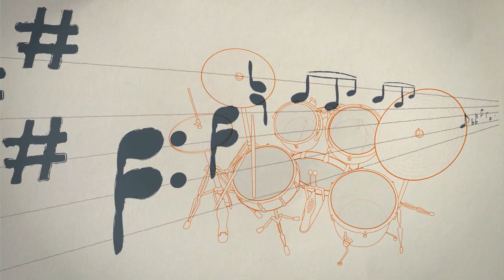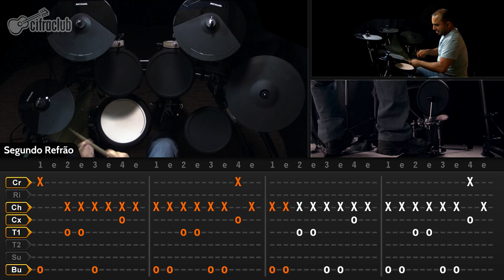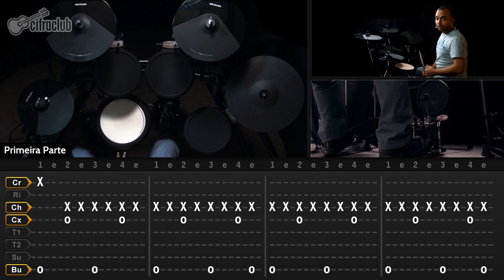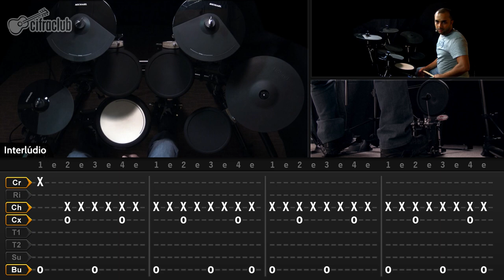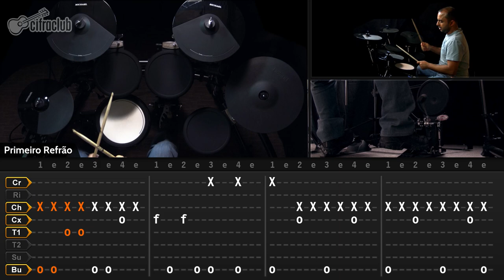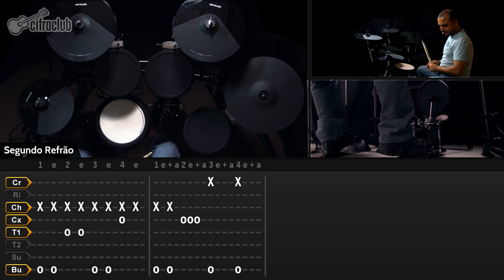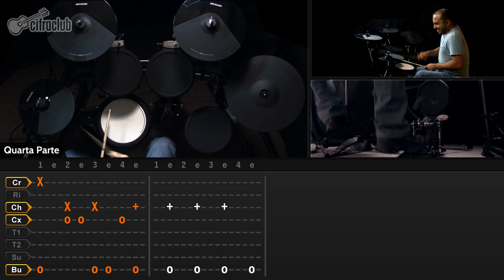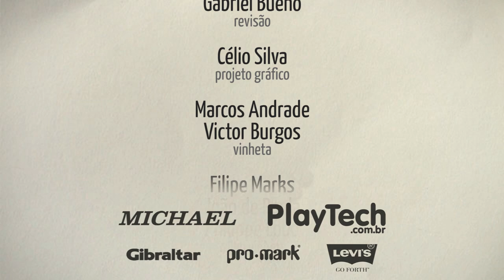Whiskey In The Jar - Metallica (aula de bateria)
Equipamentos:
Baterias Dixon Predator PR 522S

Siga o Cifra Club!

Instrutor
João de Paula